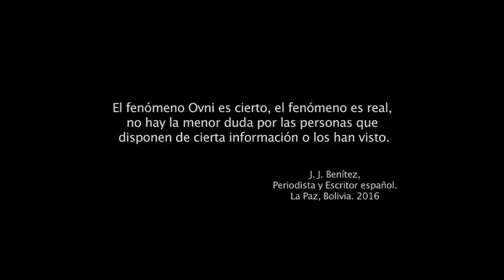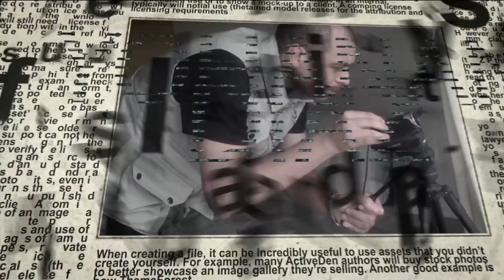En un Futuro llegará la Hambruna con "Explosión de Volcanes": ALBERTO ZECUA.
El Ing. Alberto Zecua nos reconfirma mucha de la información que le han dado los Extraterrestres a lo largo de su experiencia de Contacto y nos da algunas soluciones para esos tiempos de gran expectativa. Una entrevista que usted no debe perderse.

LUNES a DOMINGO POR LA NOCHE "EnVivo, InsolitaExperiencia GoYohanan.